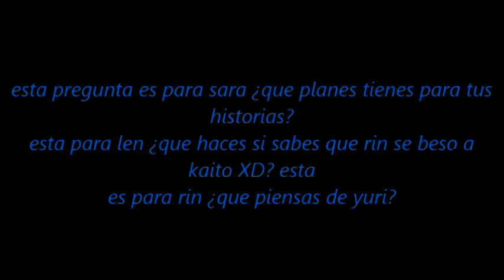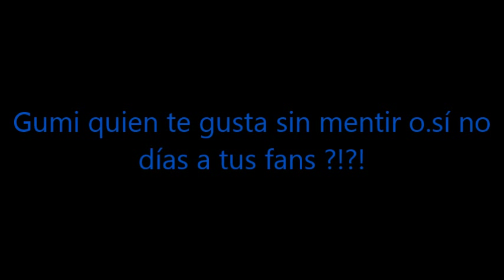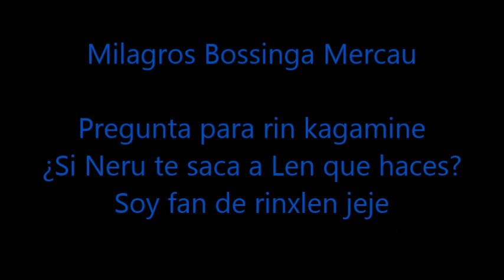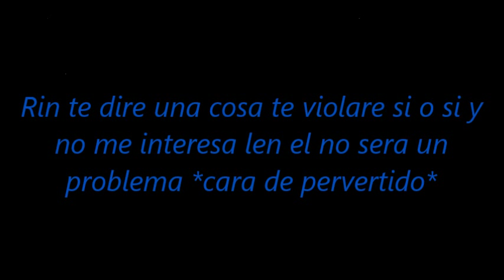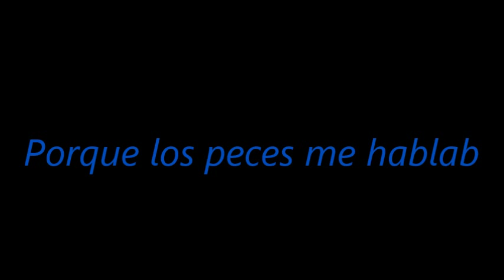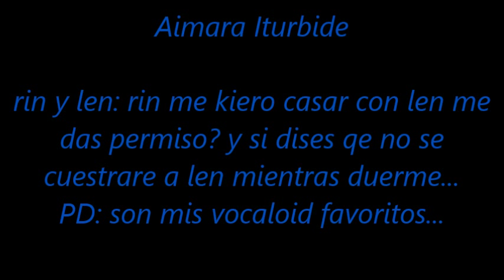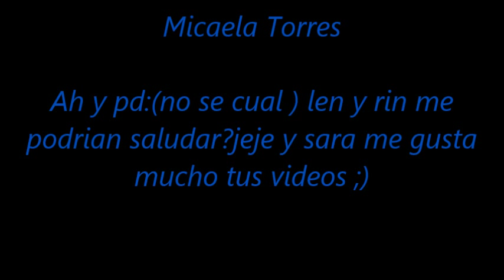Preguntas #4 c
lo siento si tarde en contestar...